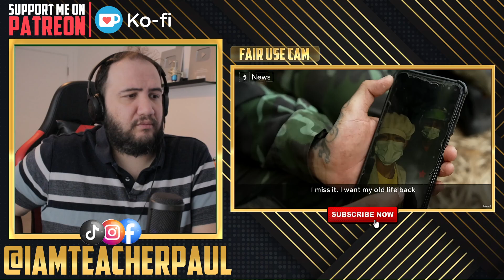The Gen Z army fighting Myanmar's military dictator | Reaction | TEACHER PAUL REACTS